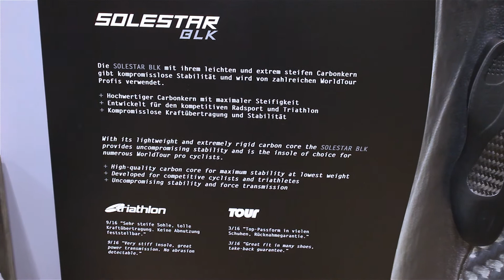Solestar: Spezielle Einlegesohlen für Biker | Eurobike 2017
Soletsar bietet spezielle Einlegesohlen für Biker an, die Stabilität und Komfort verbinden. Zudem soll es leistungsorientierten Fahrern möglich sein, die Kraft optimal auf das Pedal zu übertragen. Neben drei eigenen Modellen gibt es auch eine Version, die in Kooperation mit Ergon entstanden ist.